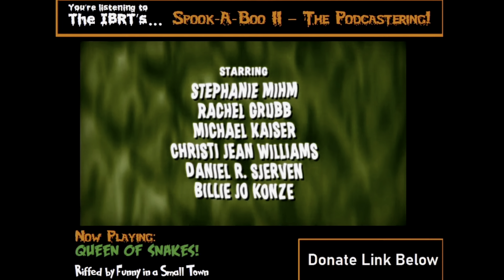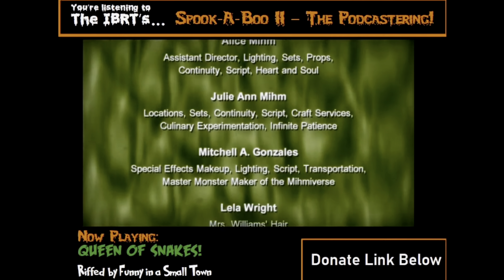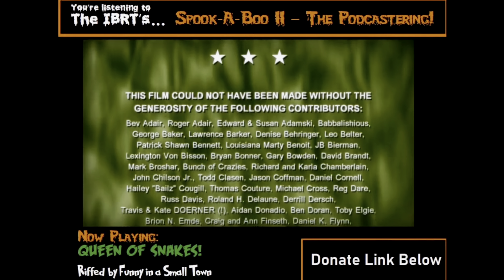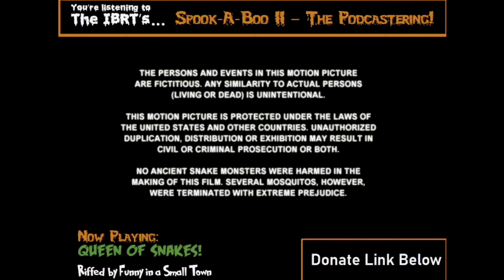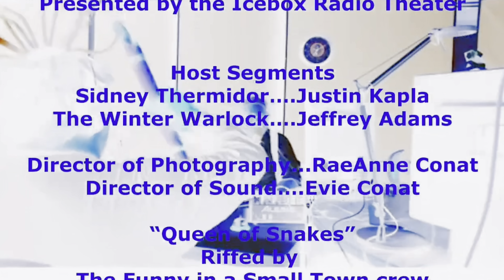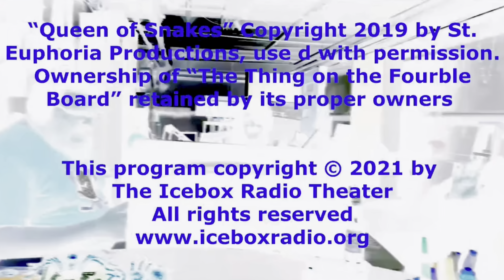Spook A Boo II: The Podcastering - The Icebox Radio Theater RIFFS "Queen of the Snakes"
Spook A Boo II Halloween - Watch along The Icebox Radio Theater team as they RIFF "Queen of the Snakes". It's all Halloween Fun. Help Support Radio Audio Drama for more stories for years to come.

Welcome to another Amazing Horror Audio Drama from The Icebox Radio Theater... Scary Stories to HEAR in the Dark...

The town of Icebox, MN is a very special place!

High Audio Quality Dramatizations from The Icebox Radio Theater Collection!
Frozen Frights: Volume 1

Horror Audio Drama Suspense Stories
Old Time Radio Horror Stories Scary Stories Scary Stories to Hear in the Dark
Frozen Frights, Tales from the Rack
Written and directed by Jeffrey Adams who also did sound effects and post-production.

Visualization w/ added effects by: Viktor Wolf